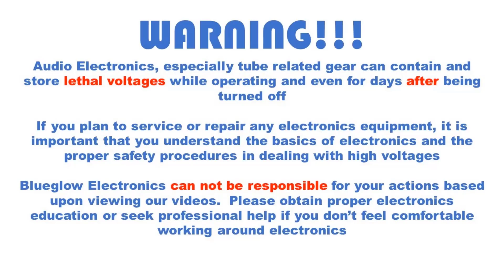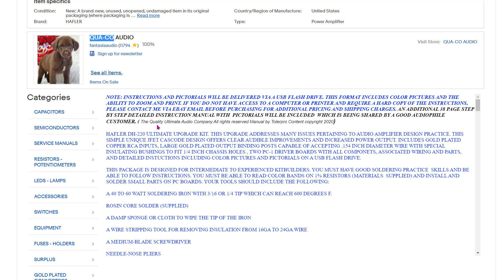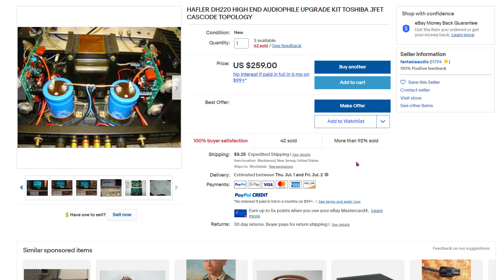Hafler DH 220 Restoration - Part 1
BG308 - Part one in our two part series on restoring a Hafler DH-220 solid state amplifier.  These were all the rage when I was a child but I couldn't afford one back then.  Picked this one up a while back and decided its what I wanted to use to drive some speakers in my barn shop area.  Sadly it died a week into use so it was time for a restoration.  In part 1 we select a path and parts to move forward with the restoration.

Parts were obtained on ebay from this seller.